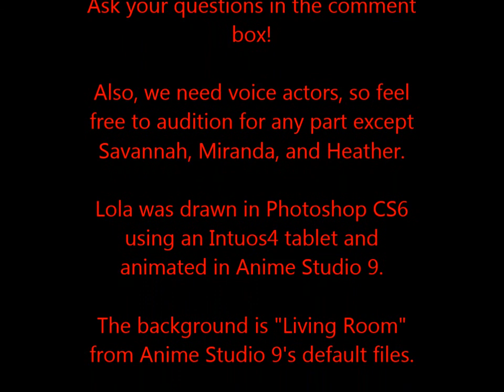Sonic Drama Chat Time Announcement: Ask Questions Here!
Amy: Ask your questions for this series here!

I have to correct the credits here, auditions are open for anyone except Savannah, Miranda, Heather, Lola and Silver. Blaze liked how I voiced Lola, and Tikal is scarily good at Silver, so to avoid the inconsistency of changing a bunch of the voices, we'll be playing those two. And I'm voicing Savannah, Blaze is voicing Miranda, and Tikal is voicing Heather because they are mobian versions of ourselves. The video to post your auditions to is

Also, I apologize if Lola's lips don't seem to be quite in-synch with her voice. I used the auto lip-synch feature in Anime Studio.

Lola was drawn in Photoshop using an Intuos4 tablet and animated in Anime Studio 9

The background is Living Room from Anime Studio 9's default backgrounds.

The song is Ocean Palace from Sonic Heroes and belongs to Sega.